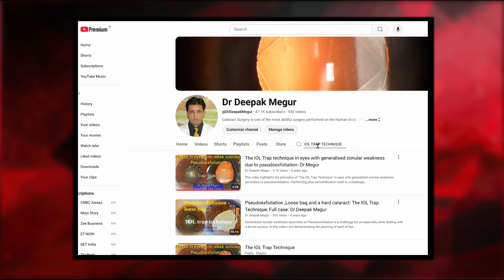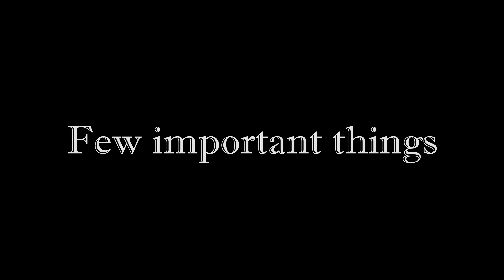Generalized zonulopathy & Pseudoexfoliation "IOL TRAP TECHNIQUE" - Dr. Deepak Megur